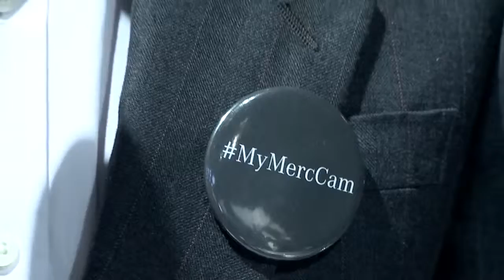G63 AMG on MyMercCam 720p